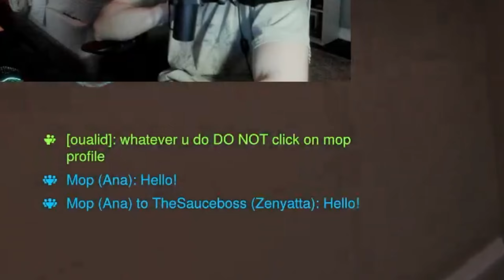I got a 30 SECOND Earth Shatter in Overwatch 2!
BOWIE SOCIALS!

EDITOR SOCIALS!